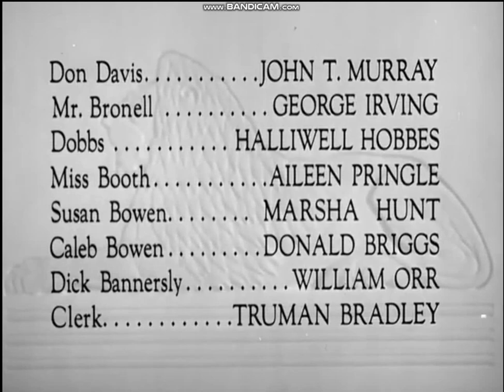Metro-Goldwyn-Mayer closing (1939)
the end. "The Hardys Ride High" (1939).